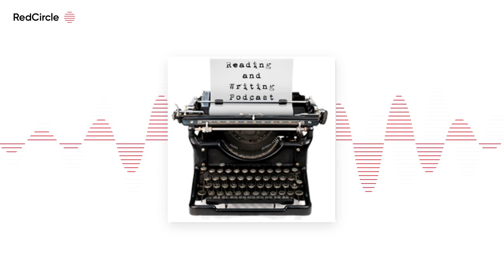Reading And Writing Podcast - Nick Petrie interview - Episode 594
The 594th episode of the Reading and Writing Podcast features an interview with Nick Petrie ) , author of the novel THE RUNAWAY